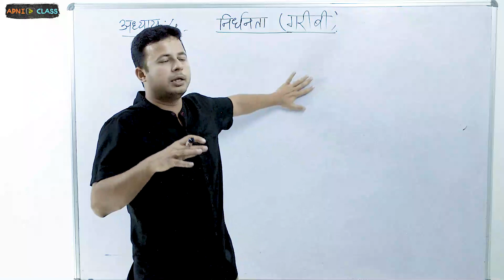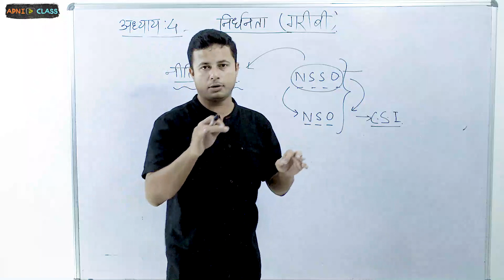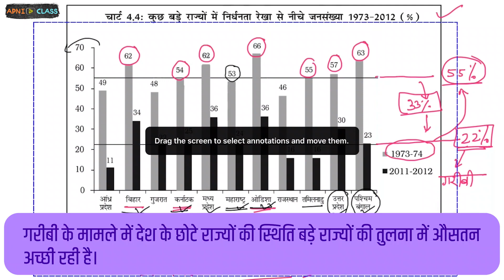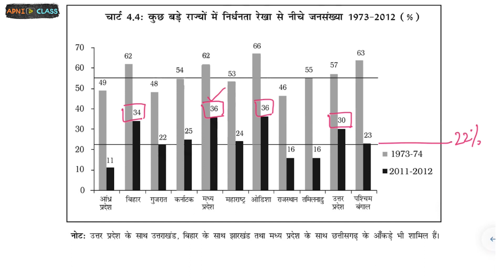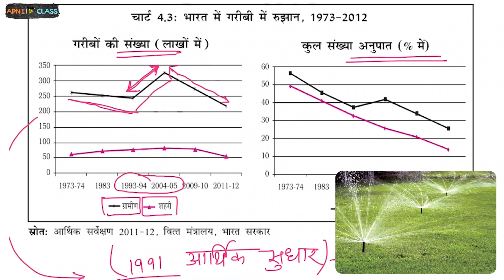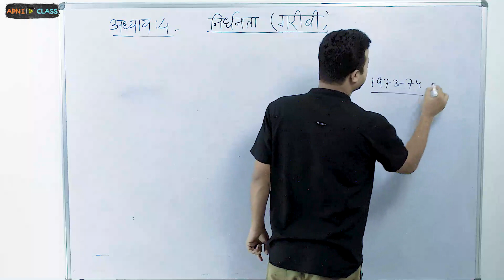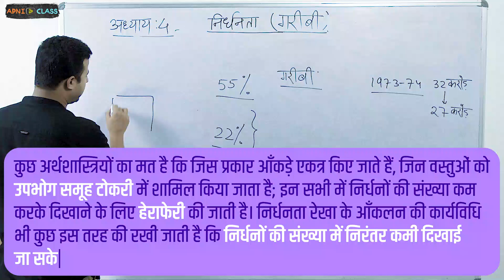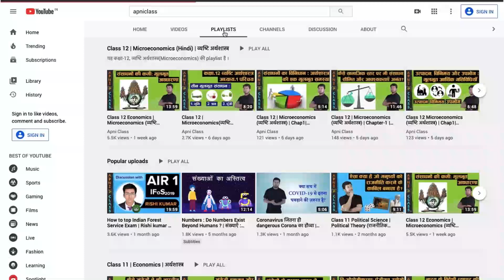Poor People: Where and How Many? | Class 11 Economics | Chapter-4 (Part-5)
NCERT ECONOMICS Class 11 [भारतीय अर्थव्यवस्था का विकास] (Chapter-4) | Poverty (निर्धनता)

यह वीडियो अध्याय के टॉपिक "गरीब: कहाँ और कितने? (Poor People: Where and How Many?)" पर आधारित है। यह हमारे 4 अध्याय का भाग - 5 है। 4 अध्याय 8 वीडियो के साथ कवर किया गया है। प्रत्येक वीडियो 12-13 मिनट की औसत अवधि का है
This is the part of our video series “Class 11 अर्थशास्त्र विषय”.
Educator - Aniruddh Mishra -  BITS Pilani (MSc Economics and MSc Finance) Super 30